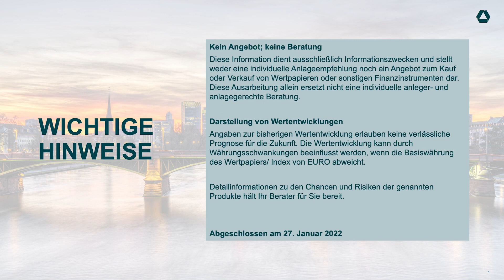Wochenausblick vom 28. Januar 2022